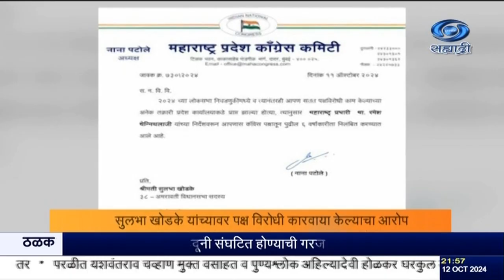काँग्रेसच्या आमदार सुलभा खोडके यांचं पक्षातून निलंबन.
दि. १२.१०.२०२४ :
 अमरावती विधानसभा मतदारसंघाच्या काँग्रेसच्या आमदार सुलभा खोडके यांना पक्षातून सहा वर्षांसाठी निलंबित करण्यात आलं आहे. सुलभा खोडके यांच्यावर पक्ष विरोधी कारवाया केल्याचा आरोप करत, ही कारवाई करण्यात आली आहे  काँग्रेसचे राज्य प्रभारी रमेश चेन्नीथला यांच्या निर्देशानुसार, पक्षाचे प्रदेशाध्यक्ष नाना पटोले यांनी ही कारवाई केली आहे.

8.30am | 11.00am | 1.00pm | 4.30pm | 7.00pm | 9.30pm